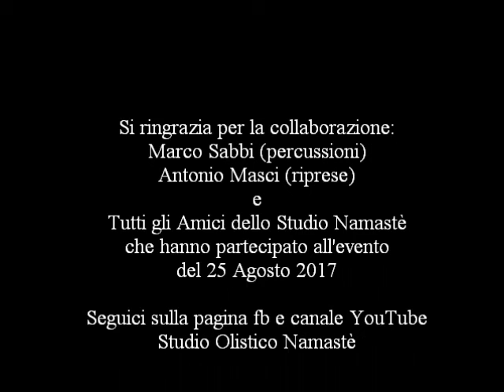Bagno multisonoro 25 agosto - Suoni della Terra -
Lo Studio Olistico Namastè a Gallicano nel Lazio ti offre il Bagno MultiSonoro, così nominato perchè attraverso l'utilizzo di alcuni e sempre diversi strumenti, creiamo uno spazio meditativo sonoro di profondo rilassamento. Un viaggio che porterà la tua anima lontano nello spazio-tempo. Un'esperienza sonora unica ogni volta particolare.